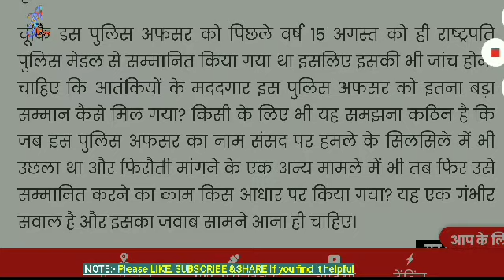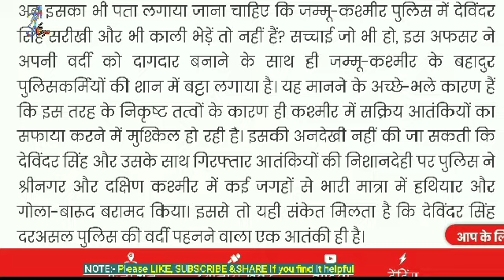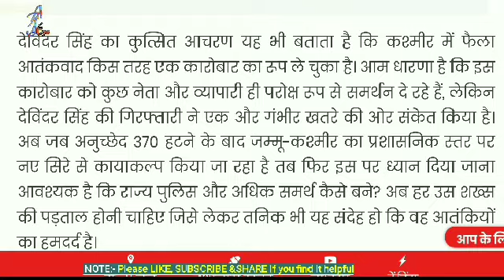13 jan 100 wpm dainik jagaran paper DICTATION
ShortHand Dictation